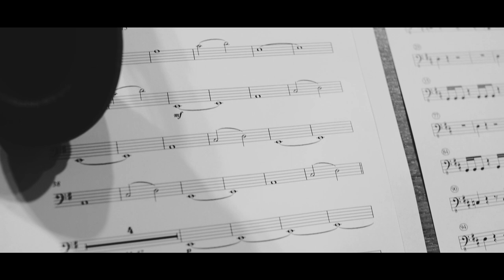Alex Christensen & The Berlin Orchestra - Classical 90s Dance | Album Teaser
Follow the linktree to buy all albums and get tickets for my shows

After establishing the genre “Orchestral Dance Music” with volumes 1-3 of CLASSICAL 90’s DANCE, Alex Christensen is now back with CLASSICAL 80’s DANCE: The DJ, producer, talent-scout and songwriter now builds new homes for smash-hits of the 80s, timelessly staged. Catchy melodies, which are firmly anchored in our collective memory, combined with new orchestral arrangements. Besides Felix Räuber, who is the former frontman of Polarkreis 18, “Classical 80s Dance” hosts many national and international artists such as Ronan Keating, Sophie Ellis-Bextor, Gary Barlow, Bonny Tyler and many more:

All videos of Classical 80s & 90s Dance by Marcel Brell